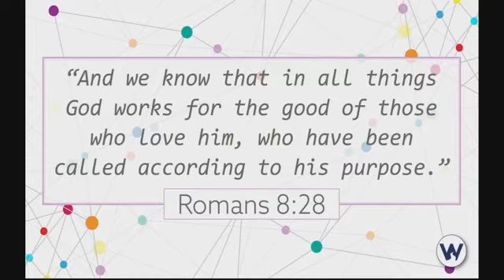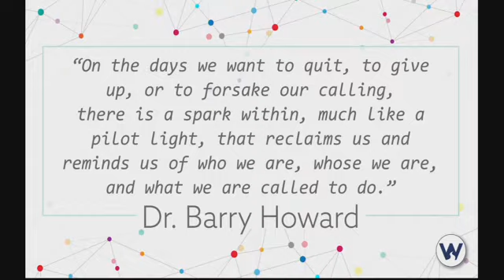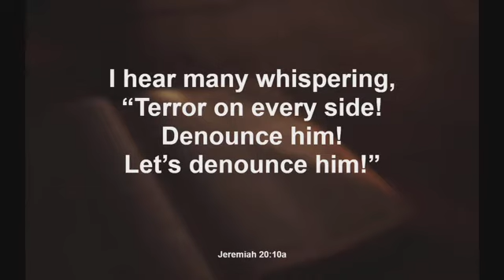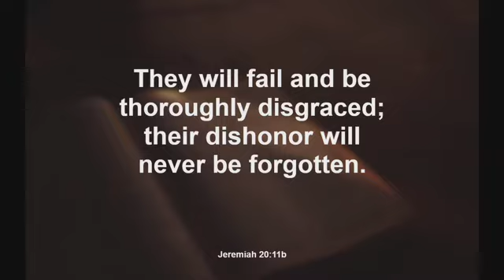Building Faith and Character, Part 6: Re-Igniting the Fire in the My Bones / Dr. Howard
In the crucible of life, faith forges character and character fortifies faith. Join us each week to learn more!

See here if you would like to follow along with our Online Worship Guide

  - Text, "Welcome" if you are a guest to find out more information about our church.
  - Text, "Pray" if you have a request that you'd like us to partner with you on in prayer.
  - Text, "Give" if you have a tithe/offering you'd like to contribute.
  - Text, "Join" if you'd like to find out more about becoming a member.

CCLI #930959